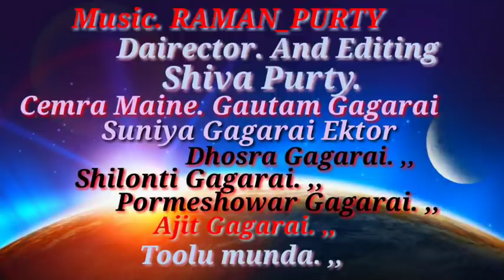लॉक डाऊन बू मनातींगें _हो विडियो _HO VIDEO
LOCK DOWN_HO VIDEO

Director & Edit:- SHIVA PURTY
ARTIST:- SHIVA PURTY, SUNIYA GAGARAI, DHOSRA GAGARAI, SHILONTI GAGARAI, PARMESWAR GAGARAI, AJEET GAGARAI, TOOLO MUNDA,
Camrera:- GAUTAM GAGARAI